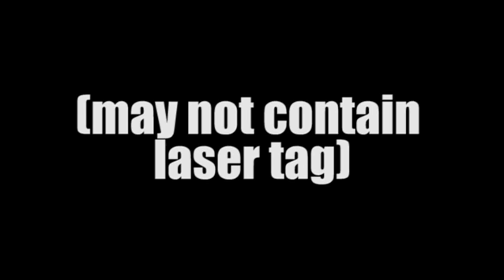LASER PARTY!!!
Verge Festival  'Laser' Party!!!

Laser Party brings you the party of tomorrow, today! Verge is going out with a pew pew rather than a bang, but it's still balls-to-the-wall awesome at the Verge tent on the closing night of the festival.

Grab your favourite robot and slip on your auto-dancing cyber-shoes as we outfit the Verge Tent with a Laser Maze (think Mission Impossible or Entrapment) with free prizes at the center for the slinkiest secret agents around! With DJ Tom Loud (Snowball, Melbourne Comedy Festival, Tom Loud's Video Dance-a-rama) on the decks mixing up everything you've ever loved in a marathon one-man DJ/VJ session and a collaboration with the University's physics department that will give Tom's beats control over fire itself, this is the night that will have future generations training their time machines on the 9th of September, 2011 just so they can say "I was there".

We've ordered lasers and those lasers are being shipped to us right now. I can't emphasise this enough. Cheap drinks! Sweet prizes! Cool tunes! Lasers!

Friday, September 9 2011, from 7:30, at the Verge Tent, Sydney Uni